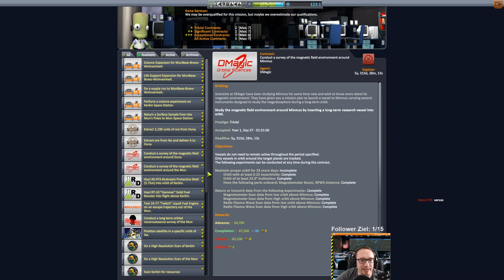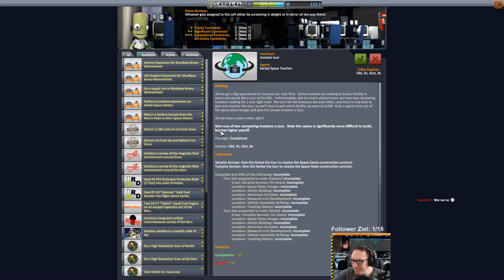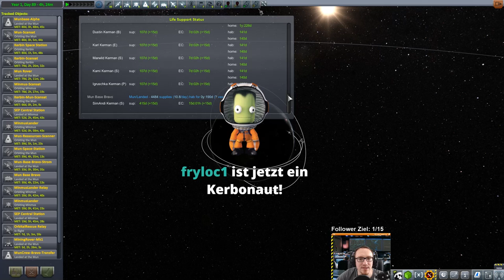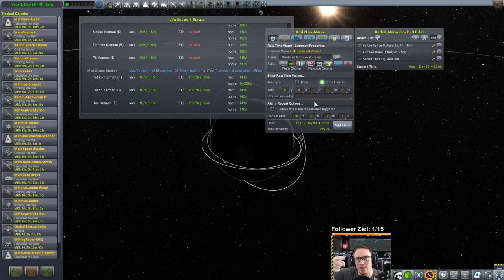KSP 1.2 Hard Kore Kolonization - #72 ScanSat für die Minmus Base!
Wir sollen Minmus für eine neue Basis scannen! Das spielt uns für unseren Plan dort eine Weltraumtankstelle einzurichten natürlich in die Hände!